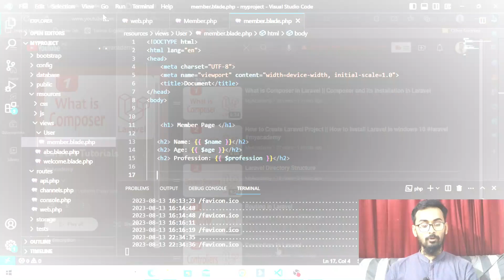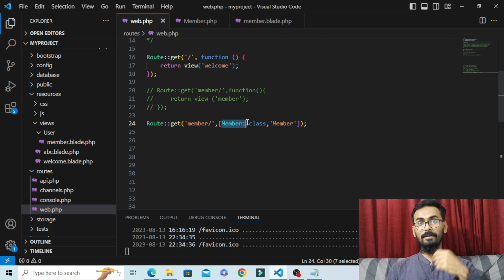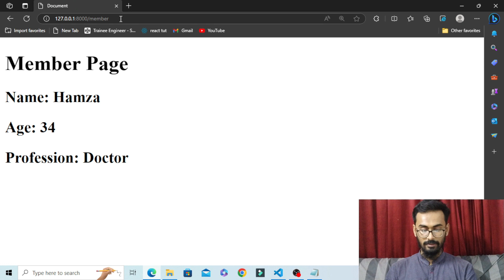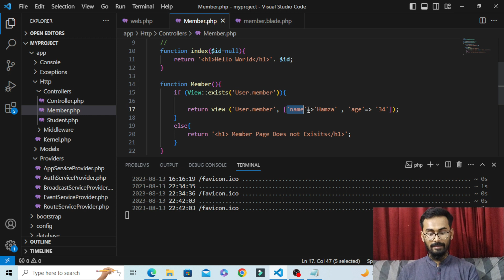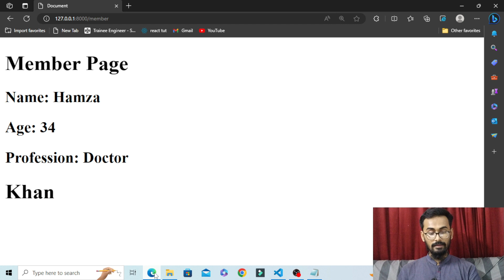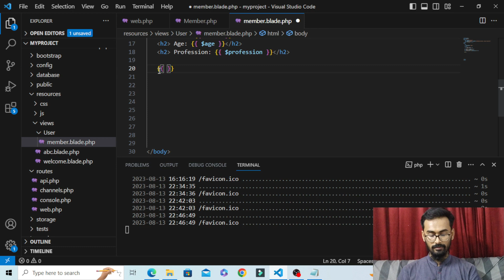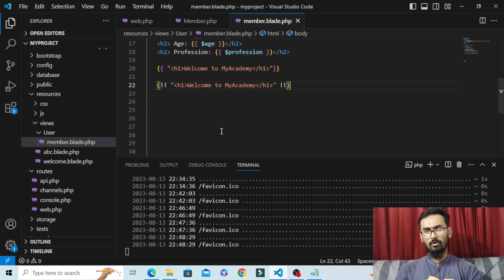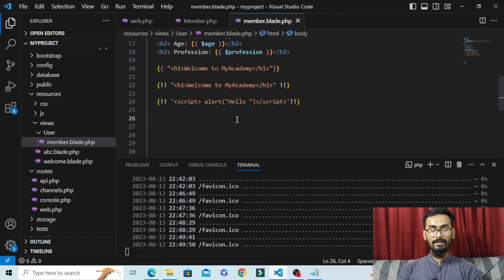Blade Template in Laravel Part-I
shorturl.at/hy012